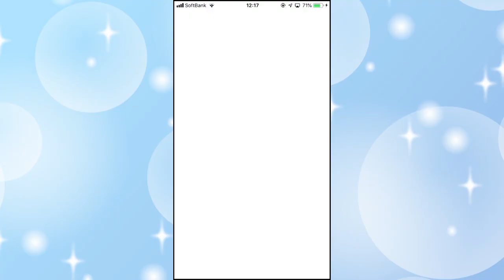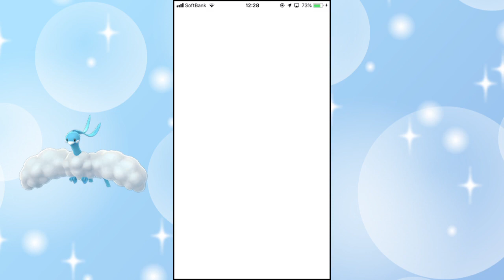【ポケモンGO】ついに全世界PVP!早速挑んでみよう！【実況】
解禁された全世界のPVP
早速スーパーリーグ挑んでみよう！

友人たちとちょっとやる程度の男です。
有名な人でもなんでもないのでみんなやってそうではあるけど（